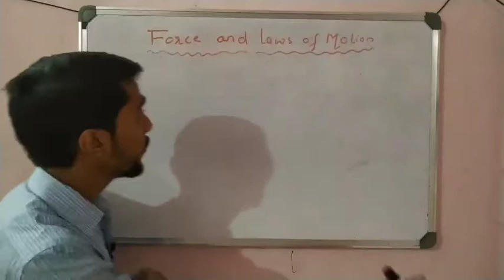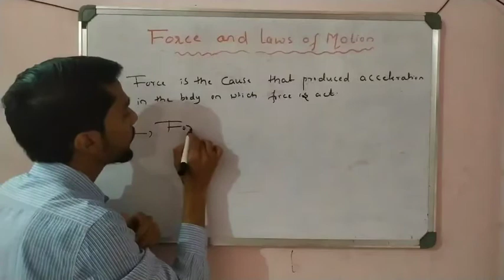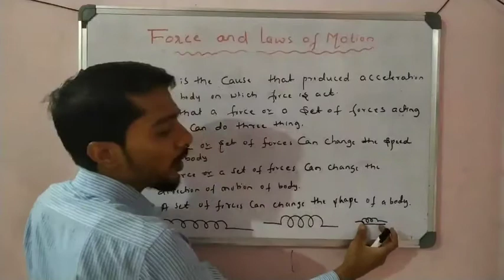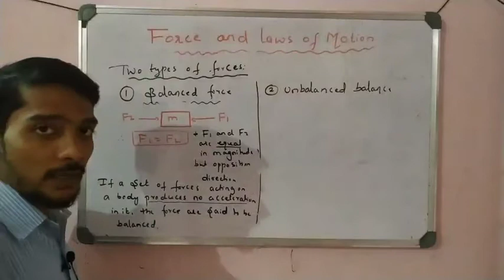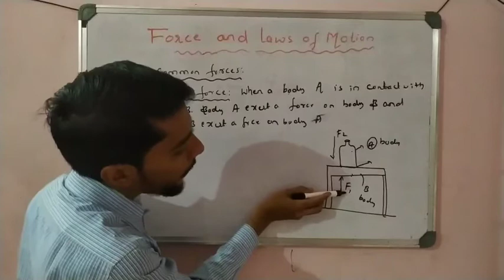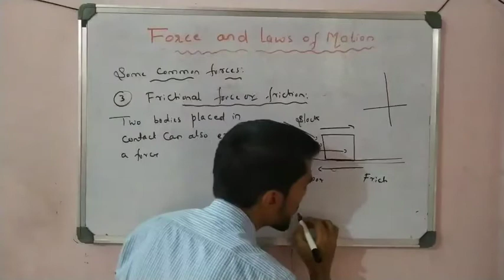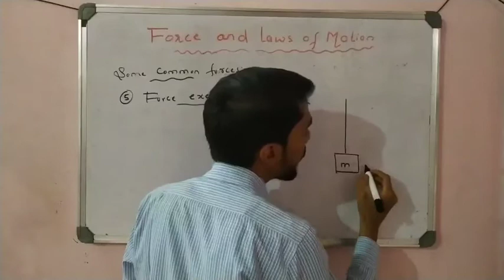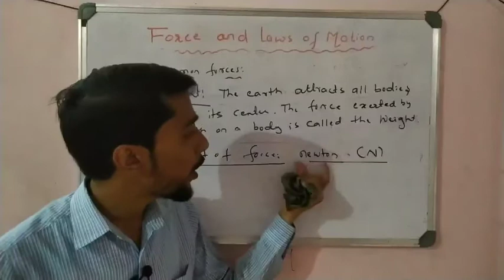Class 9 Physics Force and Laws of motion .Definition of Force, Balance and unbalanced force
🌹TwitterTake a look at Shaikh Liyaqat

For doubts ask on

Education junction Science Class 10

🌻My Gear

Redmi notes 6 pro Smart phone

🍄Trapod for mobile